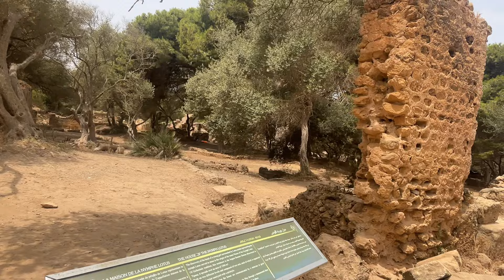Tipaza en Algérie est incroyable !!!! (+bateau)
Wsh l’équipe aujourd’hui épisode 3 du vlog en Algérie
J’ai visité le Tombeau de la reine chrétienne et les ruine romaine !
Et pour le final petit virée en bateau qui étais trop bien !!!